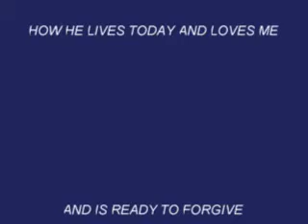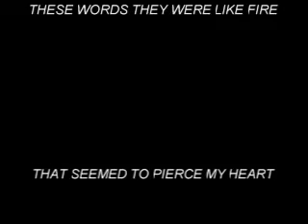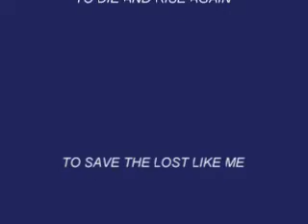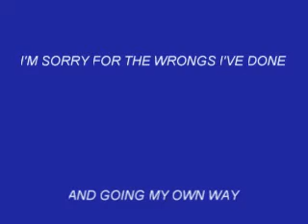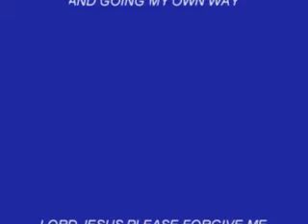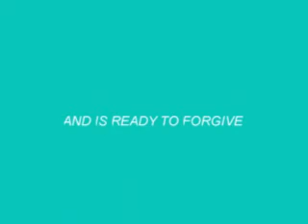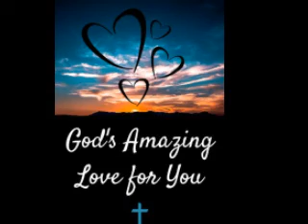They told me about Jesus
Written and Composed by Audrey Morrow